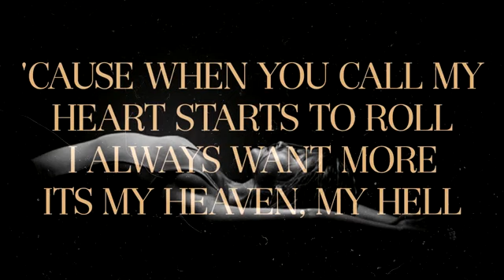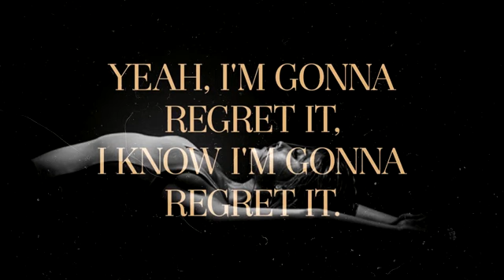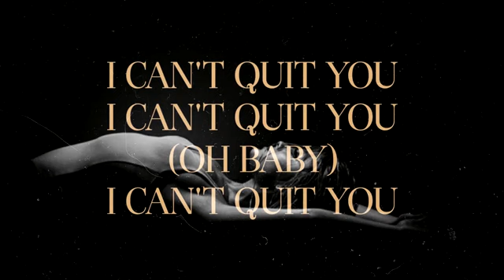Cashmere Cat Ft Ariana Grande - Quit Remix Ft Sia